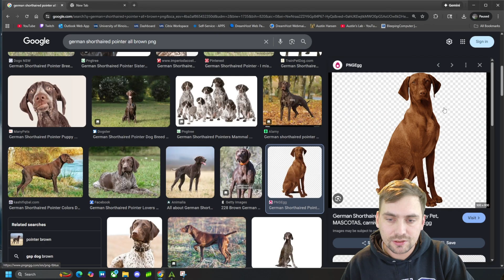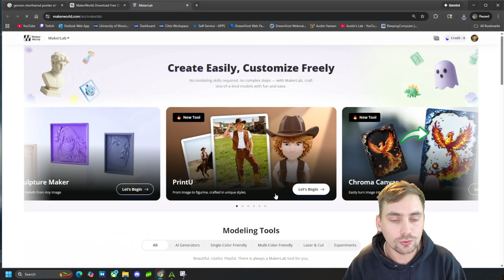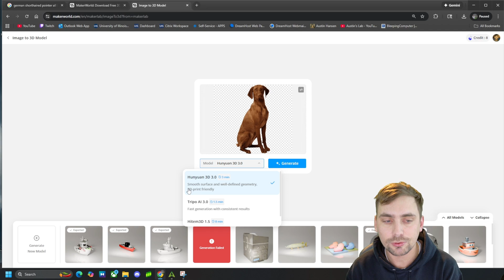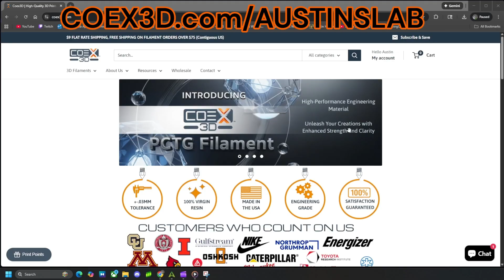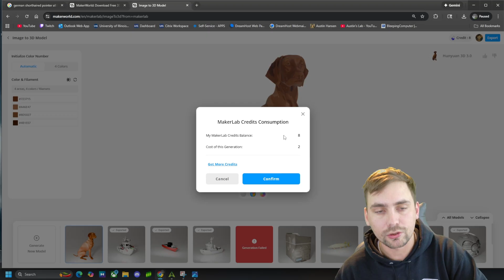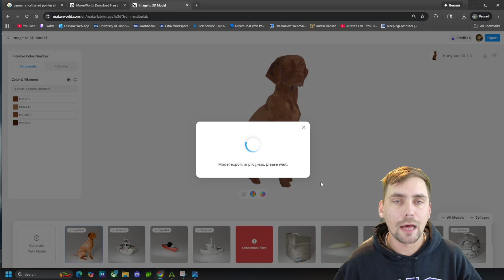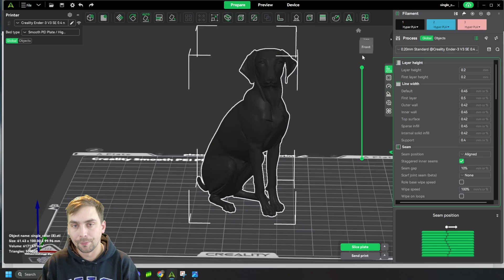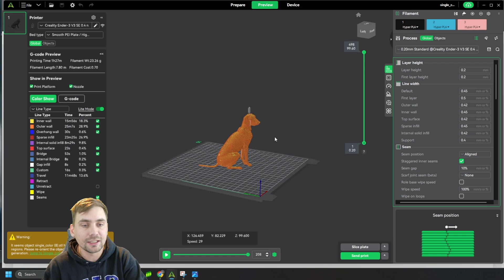How to 3D Print your Pet! Image of Pet to STL!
Ever wanted a 3D printed version of your pet? In this video, I show you step by step how to turn a photo of your pet into a 3D printable model. This guide is made for beginners, so no prior 3D modeling experience is required.

I walk through how to choose the right photo, use AI or online tools to turn an image into a 3D model, clean it up, export it as an STL file, slice it into G-code, and 3D print it. This works for dogs, cats, and other pets, and it’s a great way to create a custom keepsake or gift.

If you’re new to 3D printing and want to make something personal and meaningful, this is a perfect project to start with.

If you're looking for high-quality 3D printing filament made in the USA, check out Coex3D @ — a filament company based in Green Bay, Wisconsin.